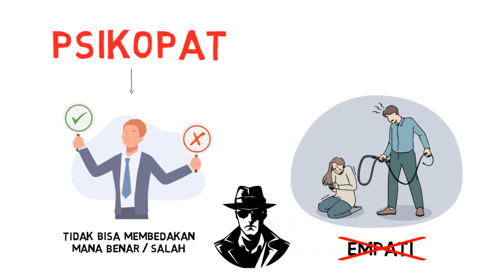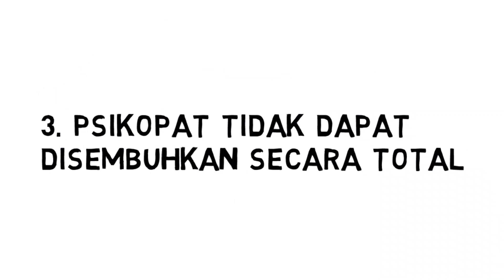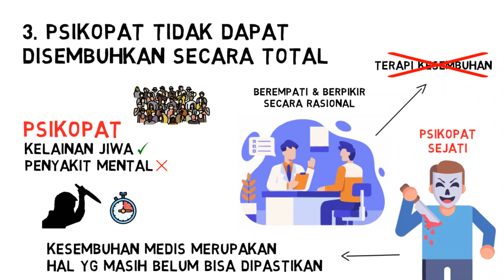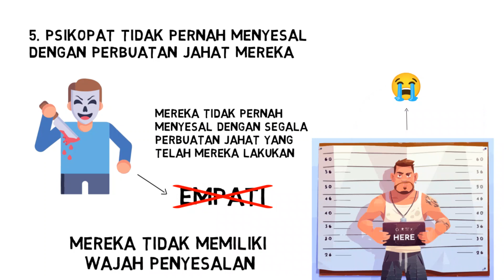5 FAKTA MENGENAI PSIKOPAT YANG JARANG DIKETAHUI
Psikopat adalah sebuah gangguan kepribadian. Kondisi tersebut terjadi saat orang tersebut tidak bisa membedakan mana yang benar dan mana yang salah. Itulah sebabnya kebanyakan psikopat biasanya tidak memiliki empati terhadap penderitaan orang lain. Sifat yang terdapat dalam diri seorang psikopat berbanding lurus dengan kepribadian gelap mereka. Di saat orang normal pada umumnya menghindari sensasi yang berisiko, seperti sakit, pelanggaran hukum, penyiksaan, dan lain-lain, mereka yang psikopat justru menikmati sensasi-sensasi menyakitkan tersebut. Hal ini mengejutkan bagi orang normal pada umumnya. Berikut 5 fakta ilmiah mengenai psikopat yang perlu kamu ketahui.